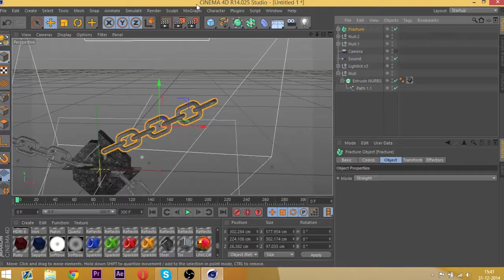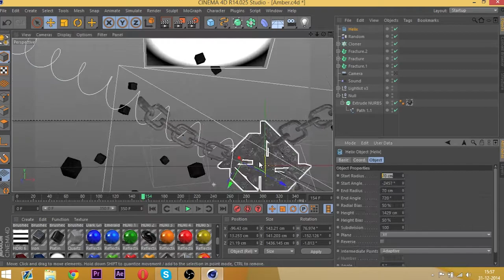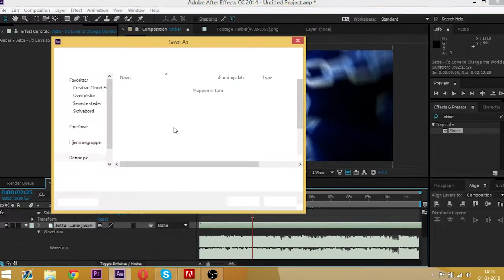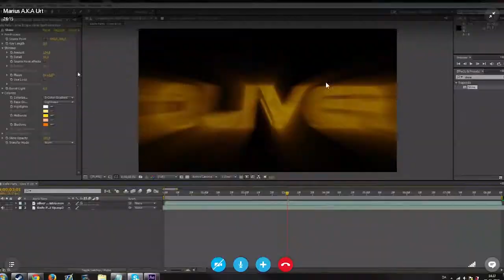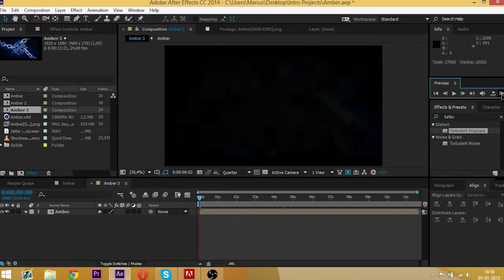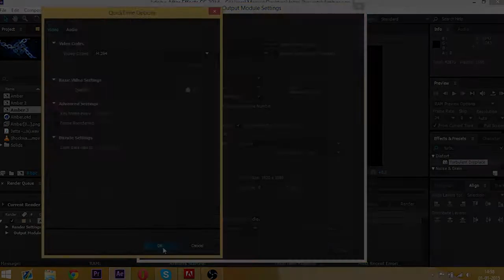AmberAbstracts Intro Speedart - By HamDerDanskeren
If you have more than 300 subs on your channel, it is free. But if you have less, it is only 5 EUR or 40 DKK

You can pay with MobilePay, Paypal or just send the 5 EUR directly to my bank account.

Upload it to your channel if you wanna support me!

Thanks for reading my desc, have a nice day.